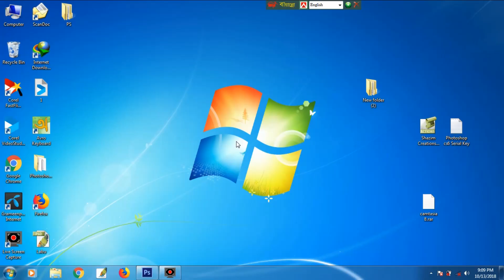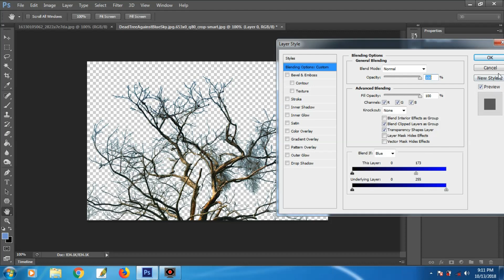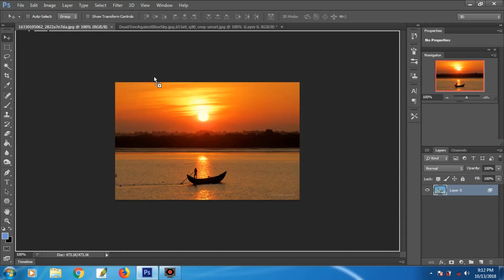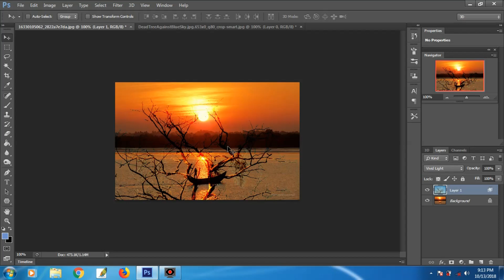ফটোশপ টিউটোরিয়াল How to cut out Background in Photoshop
বন্ধুরা ফটোশপের সকল টিউটোরিয়াল আপনি এই চ্যানেলে পাবেন Adobe Photoshop Tutorial in Bangla